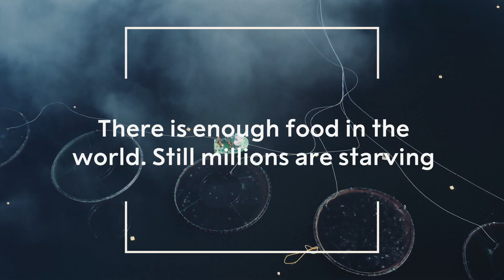How can blockchain technology create more sustainable food systems? FIX THE FOOD 24.–25. September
Fix the Food is a peace conference and a food festival happening at the Nobel Peace Center 24 and 25 September. In this short film, Elisabeth Nissen Eide, Head of Sustainability and Compliance at Atea, answers explains how blockchain technology can be used to reduce food waste and increase food security.

Thank you to our partner, Atea.

The Fix the Food conference is co-hosted by the World Food Programme.